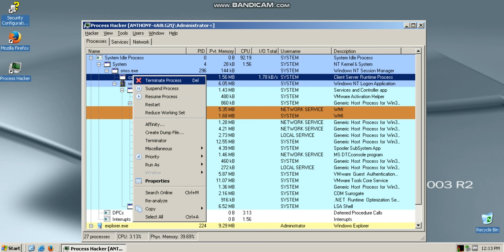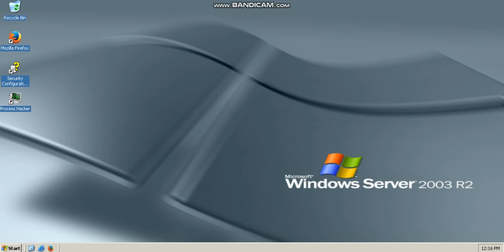How to End csrs.exe by Using Process Hacker in Windows Server 2003 R2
(1 Go to Process Hacker
(2 Right-Click on csrss.exe
(3 Select "Terminate Process"
(4 Click "Yes" to terminate the critical process
(5 Get a Blue Screen of Death
(6 Beginning dump of physical memory
(7 Dumping physical memory to disk
(8 Physical memory dump complete
(9 Restarting your computer
(10 Press (CTRL+ALT+DEL) to begin
(11 Type your password
(12 Click "OK" to stop showing the Shutdown Event Tracker